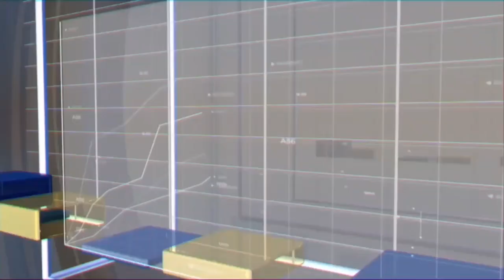“อลงกรณ์” ชงฟรุ้ทบอร์ดจัดตั้ง มหานครผลไม้ และ กองทุนผลไม้